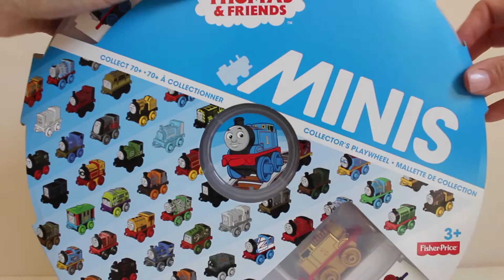Thomas & Friends Minis Collector's Playwheel and Minis 3-Pack Unboxing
ToyShopGirl presents Thomas & Friends Minis Collector's Playwheel! Join ToyShopGirl as she opens and reviews the Thomas & Friends Minis Collector's Playwheel by Fisher-Price, which is both a storage container and play toy for the adorable mini Thomas & Friends collectible trains! In addition to the ultra rare all gold Thomas that comes in the playwheel, ToyShopGirl also opens a surprise present to discover 3 more mini trains to add to her collection!

ToyShopGirl Toy Collector is a channel for toddlers and preschoolers. Each video begins with ToyShopGirl opening a beautifully wrapped present to reveal a fun toy inside. Viewers can join in on the excitement by watching ToyShopGirl open the toy and play with it for a short time, all while she discusses the unique features of each toy.